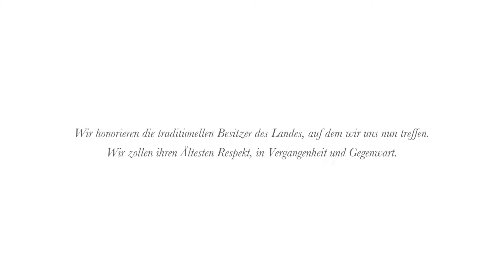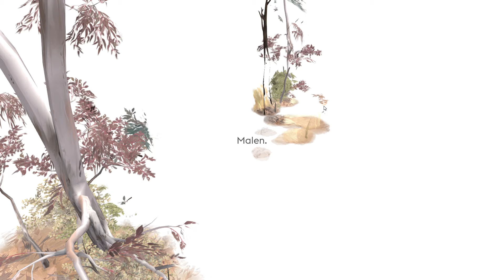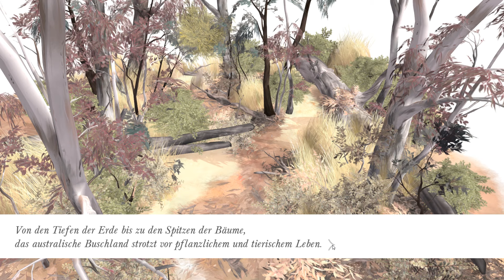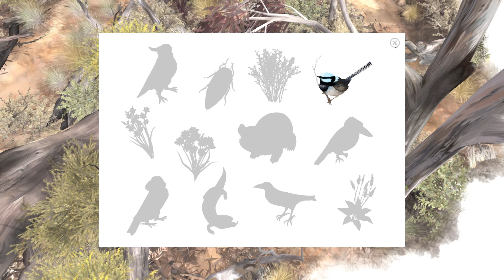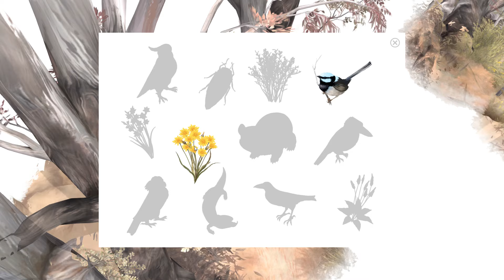PAPERBARK #01 Ein Wombat auf großer Tour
PAPERBARK
01 Ein Wombat auf großer Tour

Erzählt wird die kurze Geschichte eines Wombats im australischen Buschlands, der im heißen Sommer auf Futtersuche geht und dabei in große Gefahr gerät.